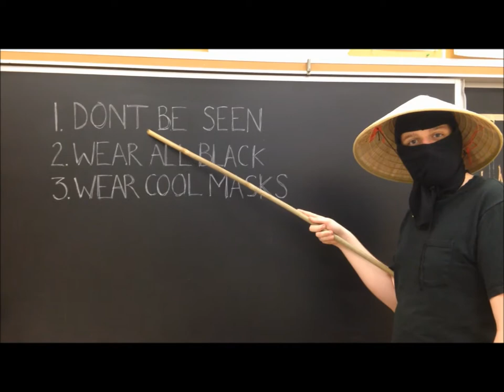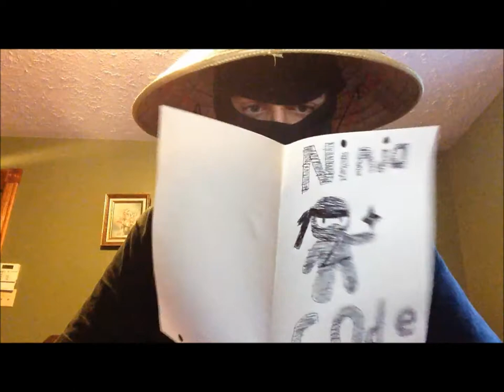"Inner Ninja" School Music Video Assignment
This is a music video i made as an assignment for my school based on Classified's "Inner Ninja"